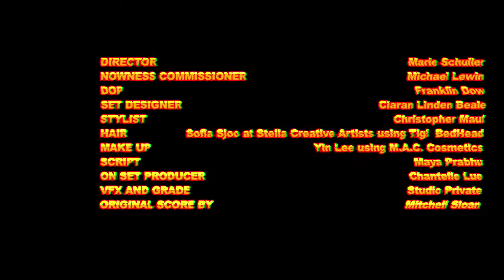Oxydo 1-800-Vision-Star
Nowness presents 1-800-Vision-Star. A film for Oxydo directed by Marie Schuller.